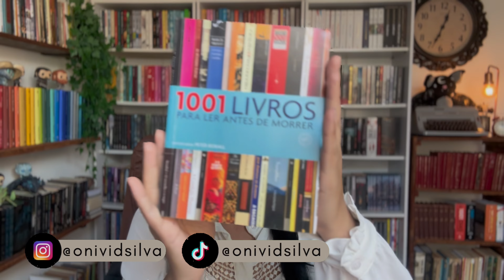O QUE EU JÁ LI DOS 1001 LIVROS PARA LER ANTES DE MORRER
Meus livros no Kindle Unlimited